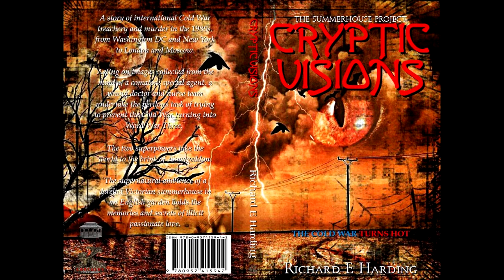"CRYPTIC VISIONS: CHAPTER 17 - NATASHA" by RICHARD E HARDING | The Otis Jiry Channel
DOWNLOAD 500+ HD STORIES AND MORE IN CHILLING TALES FOR DARK NIGHTS  MEMBERS AREA! TAKE THE TOUR NOW!
OR SEE MY OWN ARCHIVE TOUR HERE!

★ HD downloads of the full audio archives for CTFDN and The Otis Jiry' Channel/Creepypasta Crypt, plus bonus material and official soundtracks!

“CRYPTIC VISIONS"
Author: RICHARD E HARDING
Narrator: Otis Jiry
Post-Production: Otis Jiry
Artwork: Otis Jiry

★ ★  ABOUT CTFDN  ★ ★

We are a premium horror themed storytelling and short horror film team with 350+ audio productions under our belts, with over 100K YouTube subscribers and 10+ million accumulated video views. Our team includes professional and volunteer audio engineers, voice actors, editors, authors, graphic designers, composers, filmmakers and more! For advance access to our new productions plus bonus material, livestream events, direct access to our team, and more, sign up for our Members Area now!